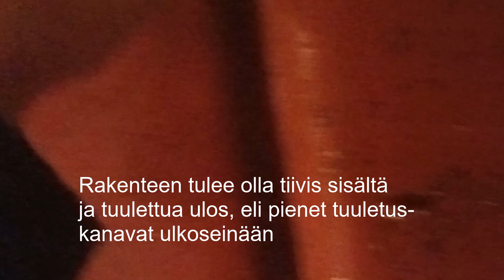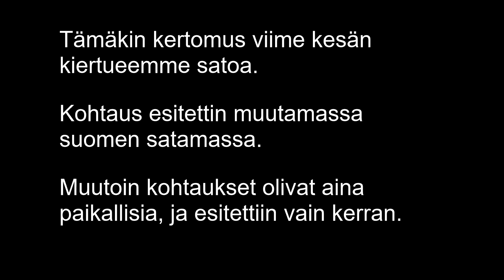Episode 68. Kapyysin remontti. Sähköremppa alkaa. Merikertomuksissa Arabimuumio.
Hyvää alkanutta vuotta teille kaikille! Laivakeittiön uusiminen, Reposaaren uusivuosi ja sähköasiaa.
Merikertomuksissa uskomaton laivareissu -60-70 lukujen taitteesta. Kuinka kokovartalokipsissä olevat ihastuvat ja aiheuttavat kaaosta rahtilavalla.